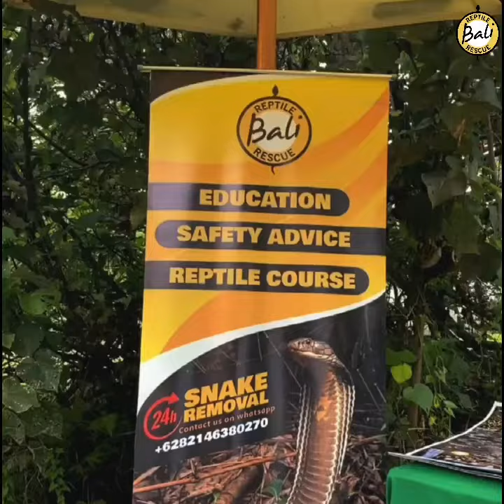SAMANA THE BIGGEST KID'S FESTIVAL IN BALI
SAMANA
THE BIGGEST KID'S FESTIVAL IN BALI

Thank you so much Samana.fest for inviting Balireptilerescue and looking forward to future collaboration.